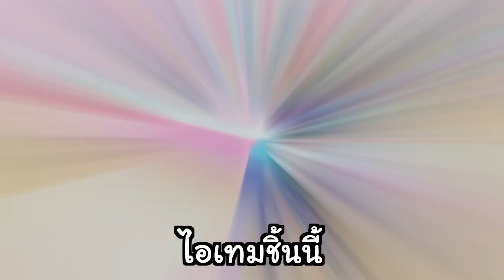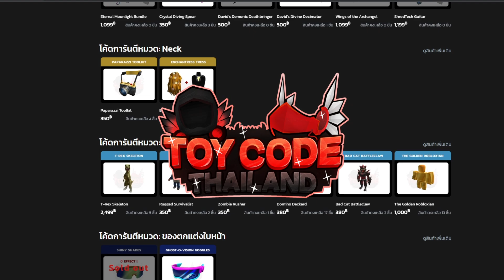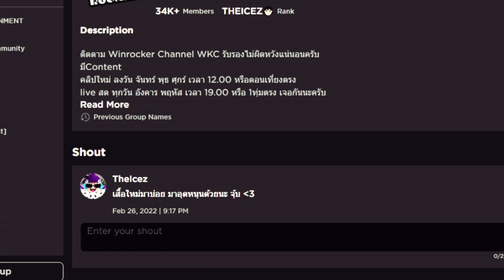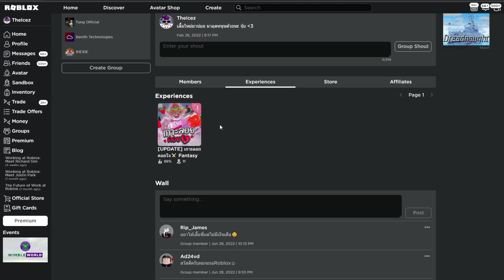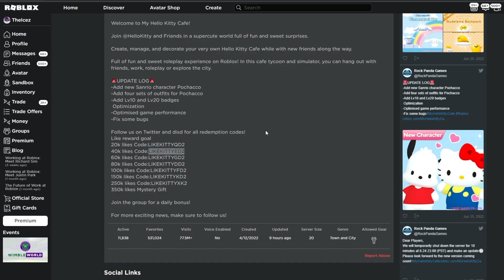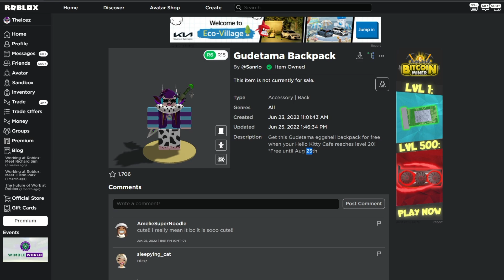Roblox พารับของฟรี! กระเป๋า Gudetama น่ารักมาก สายฟรีชอบแน่!